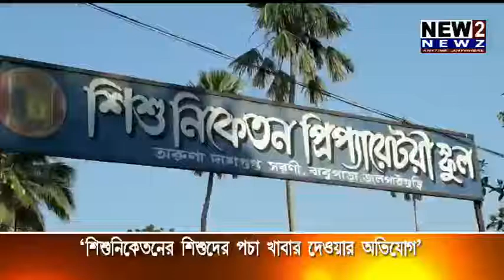SISHUNIKETAN KHABAR PACHA 06 03 2020